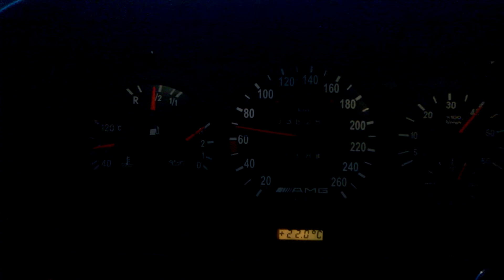Mercedes W123 300D acceleration 0-120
With 2.47 differential, 88hp diesel. New 4 speed transmission from 309D van with 5.45 first gear ratio - same acceleration as with stock 3.46 differential in 1st gear.